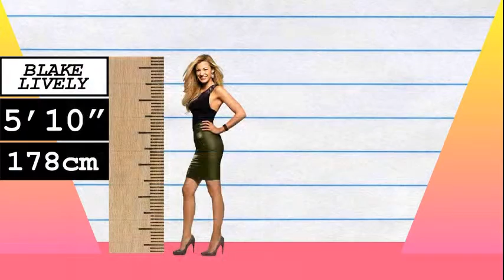How Much Taller? - Blake Lively vs Shailene Woodley!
We compare Blake Lively and Shailene Woodley in height, visually and with data, and reveal just how much the difference is between the two actresses!